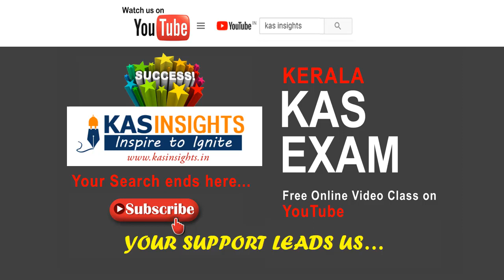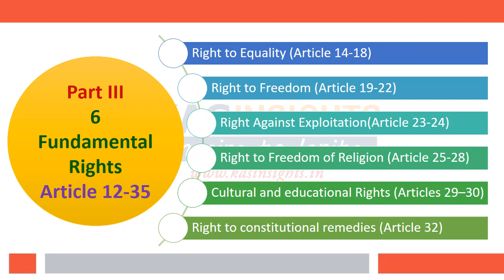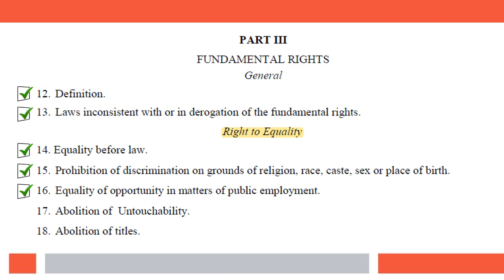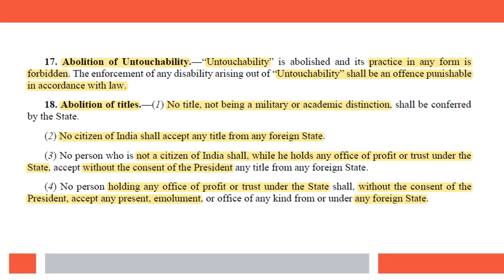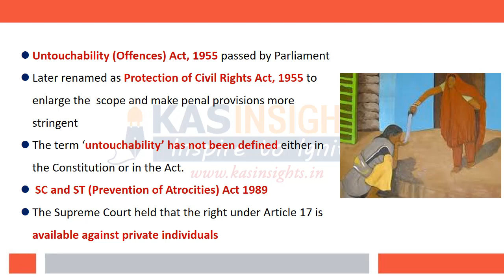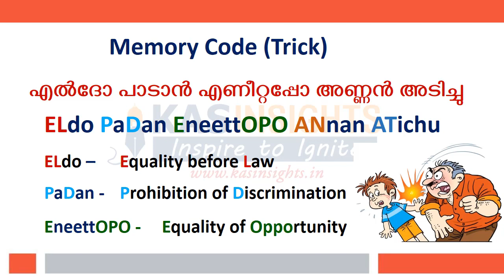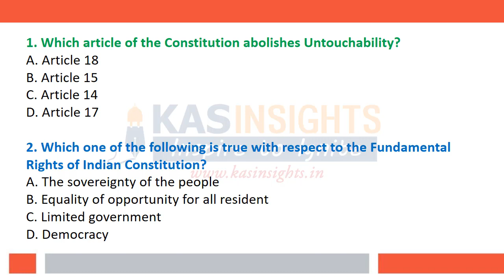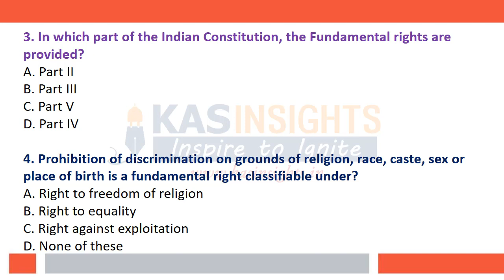Article 17 Article 18 മൗലിക അവകാശങ്ങള്‍ Kerala PSC KAS UPSC Fundamental Rights Class 4 Constitution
Article 17 Article 18 മൗലിക അവകാശങ്ങള്‍ Kerala PSC KAS UPSC Fundamental Rights Class 4 Constitution of India.
Kerala Administrative Service (KAS) Online Class

Mock Test - exam.kasinsights.in